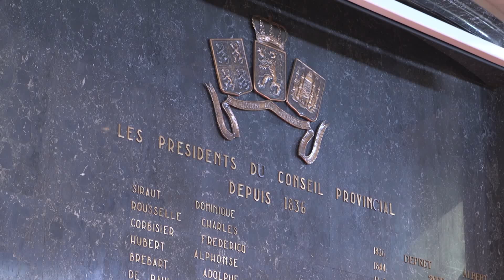Feu vert sur les chiffres du budget 2016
La Cours des comptes a donné son feu vert sur les chiffres du Budget 2016. Budget qui a été voté ce matin au Conseil provincial.